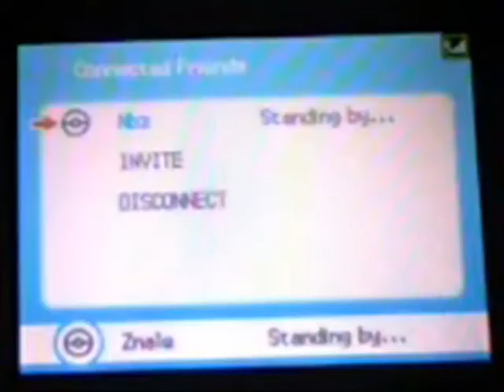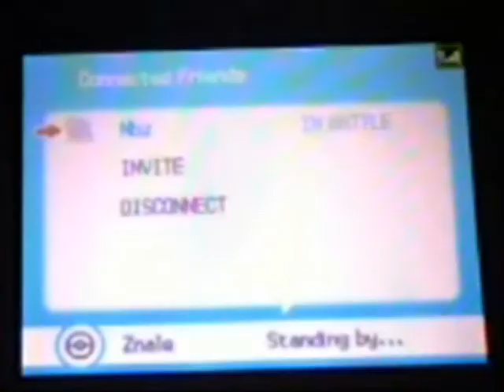Nbz Vs Znale (Roulette) - Narrated Pokemon Battle #27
Finally got to battle Znale, yay!